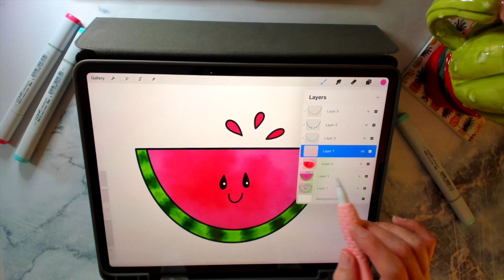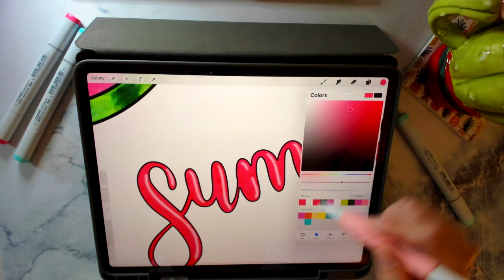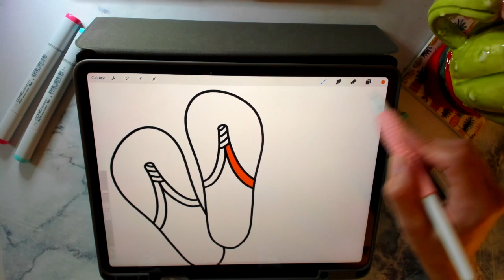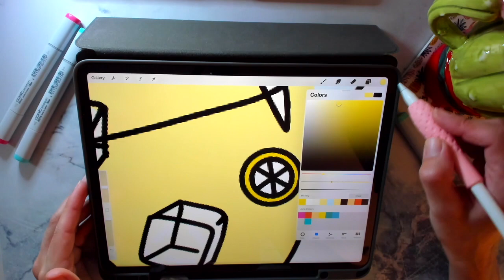🍉☀️Summer Doodles! Procreate Painting on iPad Pro ☀️🍉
☀️ Cute vinyl Summer-themed stickers coming to my Etsy shop soon!

✏️ Tools I’m using:
iPadPro (3rd generation) 12.9”
Apple Pencil (2nd generation)
LET’S CONNECT!

Happy creating!